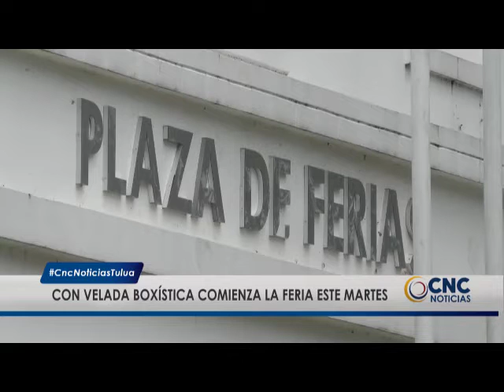Este martes comienza la Feria con velada boxística